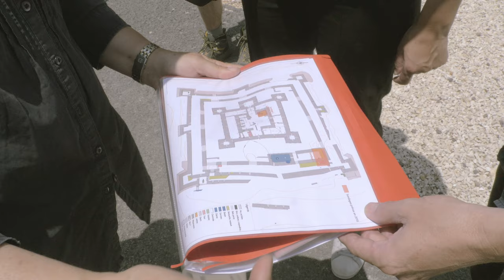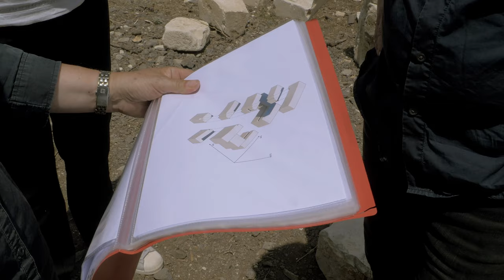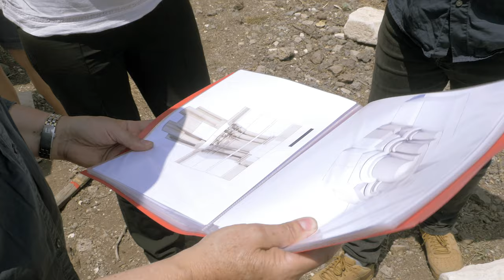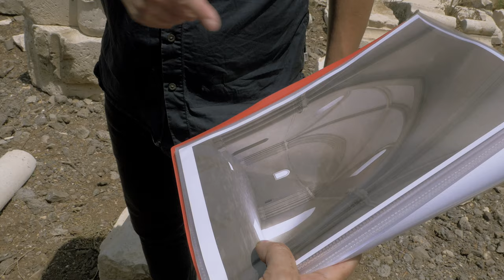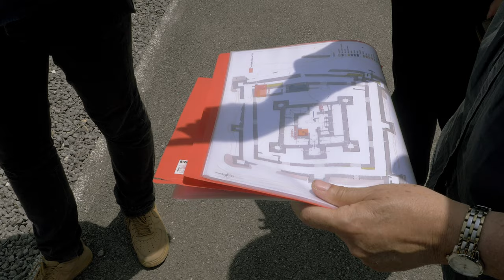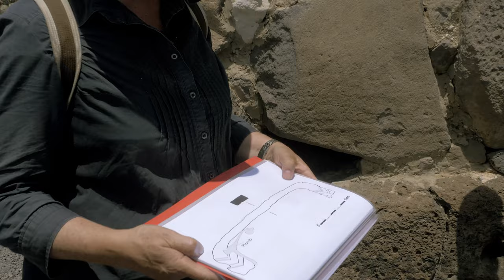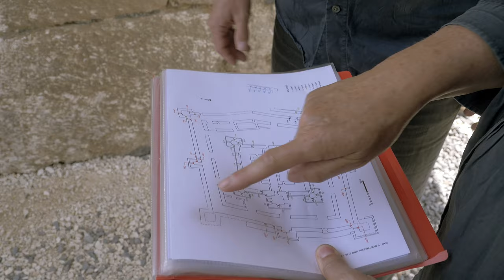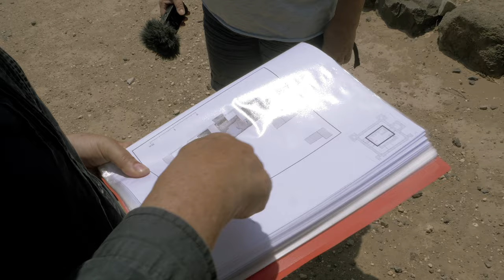ARCHÉOLOGIE : La forteresse Médiévale de Belvoir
Anne BAUD, archéologue médiéviste et maître de conférence en archéologie à l'université de Lyon 2 nous présente la forteresse Médiévale de Belvoir. C'est une fortification hospitalière des croisades de l'ordre de Saint-Jean de Jérusalem. Elle se trouve dans le royaume de Jérusalem actuellement Israël, au sein du site archéologique de Kokhav ha Yarden.